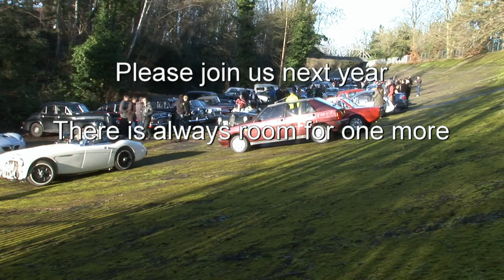Brooklands Classic, Vehicles New Years Day Gathering 2013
Each year Brooklands Museum hosts a gathering of classic, vintage and veteran cars, motor cycles and commercial vehicles. This video gives you a flavour of the event featuring the 2013 event and you can see later years in the 'new years' playlist. If you are interested in attending next year, either as an owner or a spectator, you will find full details

If you did attend but do not see your vehicle here, I may still have footage of it, as only so much can be used in this short clip.